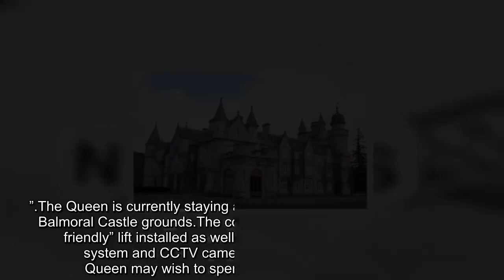Queen ‘in good spirits’ despite lack of outings as Charles spotted at Sunday service alone